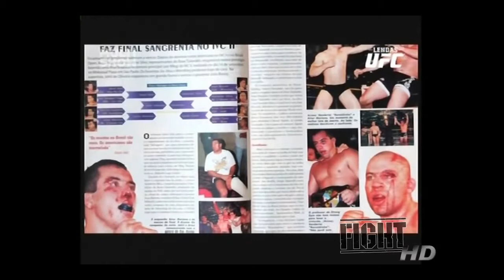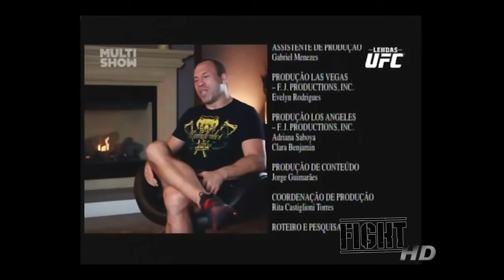Lendas do UFC Wanderley Silva YouTube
Bolão Octagon - Site totalmente gratuito de palpites de MMA, com informações sobre os lutadores e eventos do Mixed Martial

Arts palpite nos cards do ufc. Acesse nosso site e conheça nosso trabalho